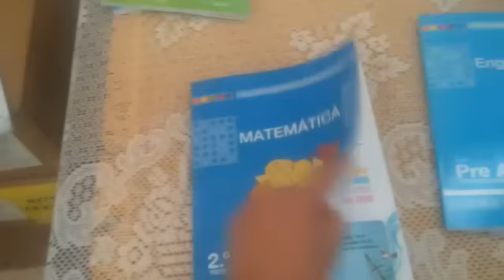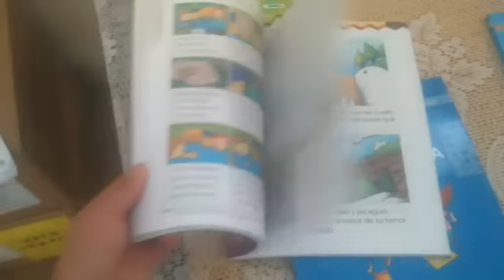Textos escolares año lectivo 2016-2017